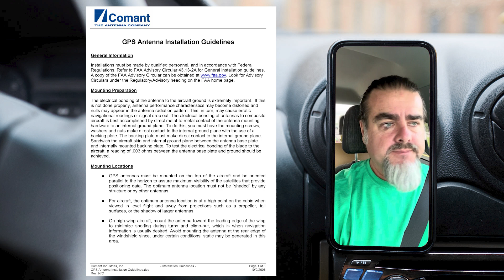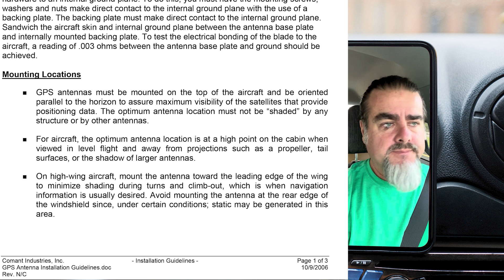Flat earther loses his friends!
The Flat earthern Aloha from Florida confronts his friends about flat earth. What result did he expect?

Ukraine!

I use alla income to send drones and powerbanks to Ukraine. So far I have sent 96 standard drones and 17 kamikaze drones to Ukraine. And I have sent 32 big powerbank.

Arctic Scholarship
Support me
Copyright
Photos, videos, graphics and editing: Arctic Reflections